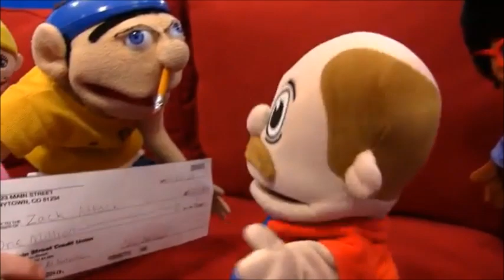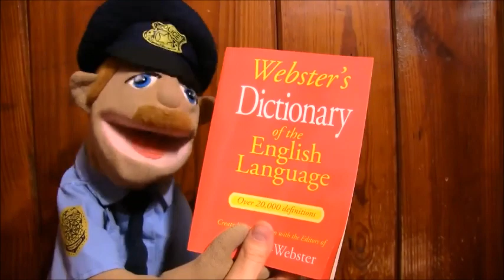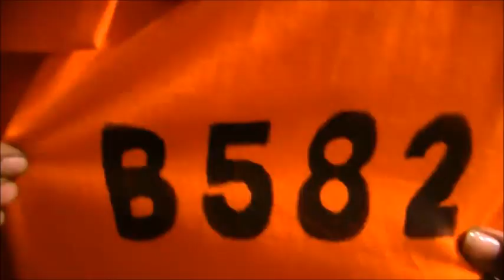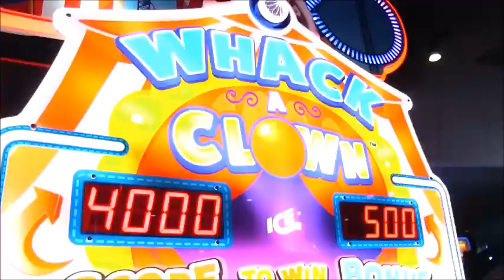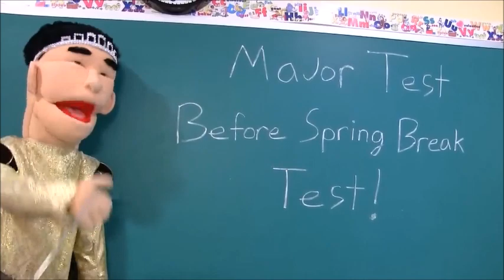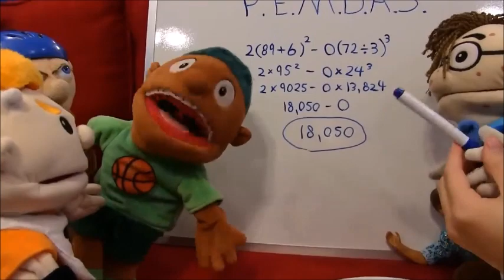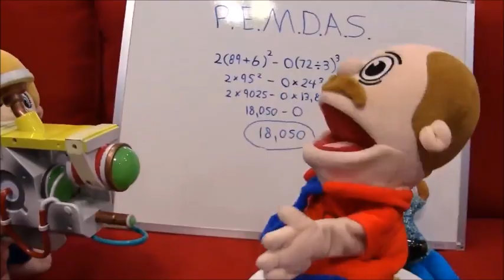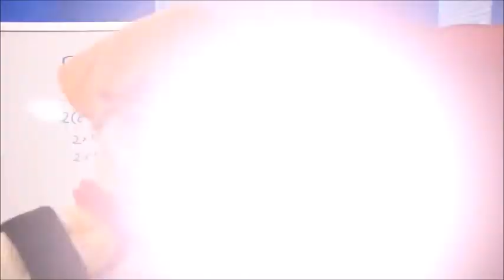Random SML Movies 224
All Videos Made By SML.

Includes: Jeffy's Fortnite Competition, Junior's Submarine, Judge Jeffy, Jeffy The Country Singer, Attack Of The Flies, The Lego Podrace, Jeffy's Yes Day And The Opposite Ray.

A Clip From Toy Story (1995) Appears At The End.